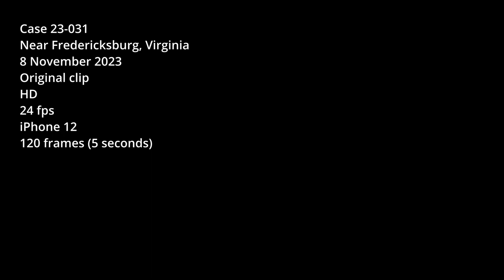Witness submitted video for Case 23-031 (Virginia)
5 second video captured by witness in Case 23-031 on an iPhone 12, followed by some enhancements by API.

Captured near Fredericksburg, Virginia on 8 November 2023.